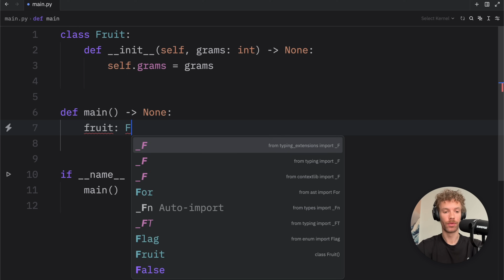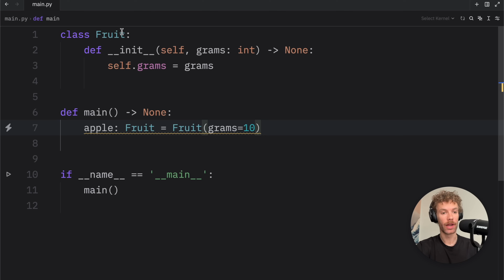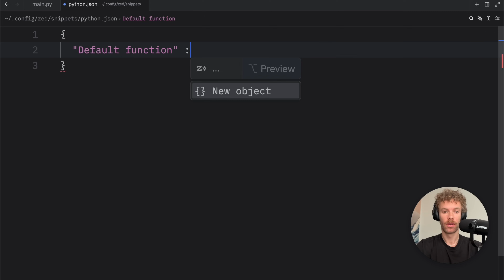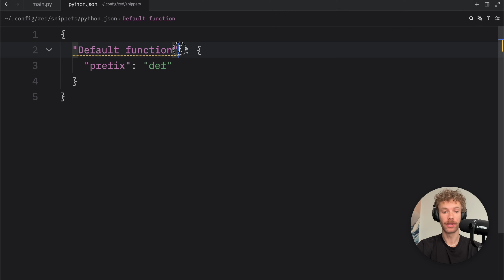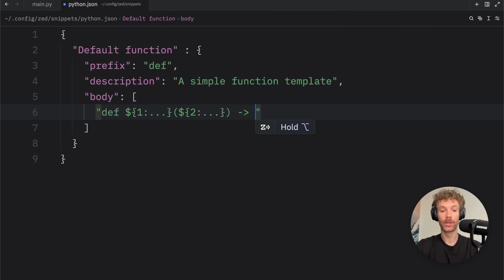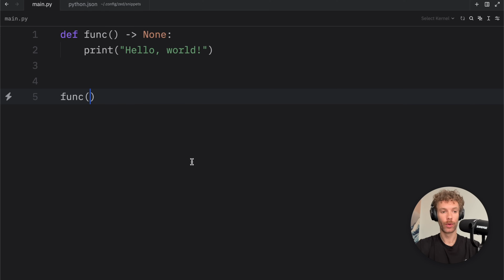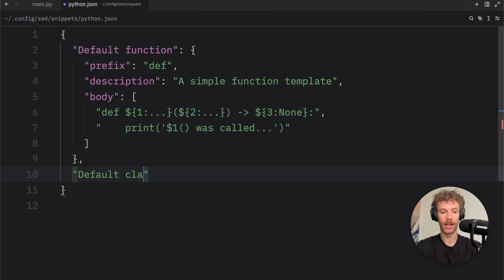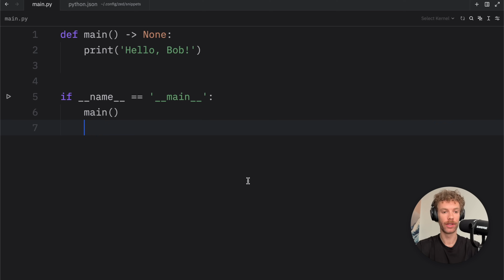Python Snippets in Zed are Awesome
In today's video we're going to be learning how we can create Python snippets in Zed. This isn't exclusive to Python and snippets can be created for any language, but since this is a Python channel, I'm going to be doing it in Python.